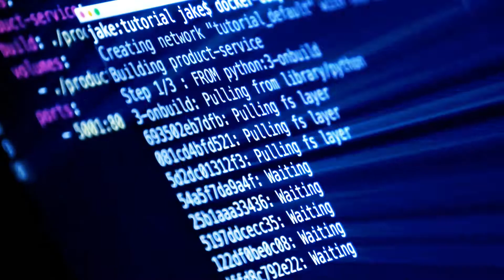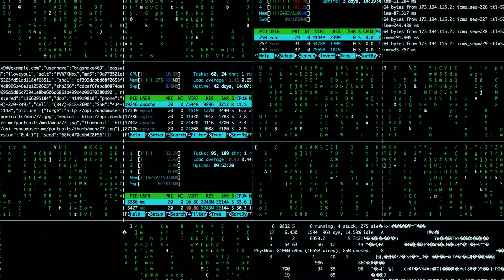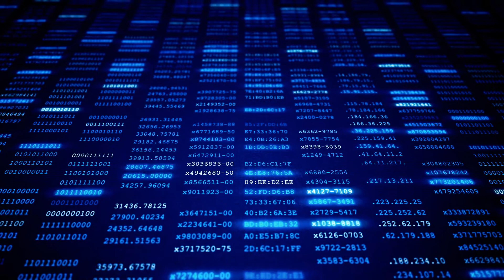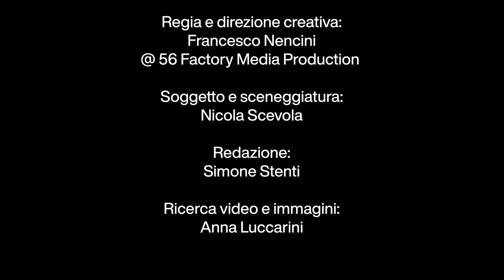“Internet, Italia” - Puntata 6, secondo tempo - On Air su Class Cnbc by 56 Factory Media Production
"Internet, Italia" è una docuserie curata e diretta dal regista Francesco Nencini per Class Cnbc e prodotta da 56 Factory Media Production.
La sesta puntata del documentario "Internet, Italia" che ricostruisce l'avvento di Internet in Italia è andata in onda sulla piattaforma Class Cnbc e Milano Finanza nel novembre 2021.

Nel secondo tempo sono intervenuti:
Prof. Mario Rasetti, Presidente della Fondazione ISI
Matteo Lo Presti, Executive Corporate Vice President STMicroElectronics
Prof. Luciano Lenzini, Professore Ordinario Università di Pisa
Alberto Di Meglio, Coordinator CERN Quantum Technology Initiative

Il programma, diviso in sei puntate da circa 20 minuti l’una, racconta la nascita e lo sviluppo di internet in Italia attraverso interviste ai personaggi che ne hanno segnato la storia. Una narrazione messa in parallelo all’evoluzione di Class Editori, realtà nata lo stesso anno di internet, che debutta presto nell’editoria elettronica trasformandosi con successo in fornitore di servizi multimediali.
Il programma è declinato su un asse temporale che parte dal 1986, l’anno in cui l’Italia si collega per la prima volta a internet. E arriva ai giorni nostri ripercorrendo le tappe fondamentali e mostrando i teatri che hanno fatto da sfondo alla storia delle rete italiana. Partendo da fatti di cronaca, gli intervistati illustrano attraverso aneddoti vissuti in prima persona, eventi e snodi che hanno portato alla diffusione in Italia di quella che in molti definiscono la più grande invenzione dopo l’energia elettrica.
Le puntate raccontano lo sviluppo del fenomeno principalmente dal punto di vista economico, senza ovviamente tralasciare quello tecnologico, scientifico e sociale. Attraverso le testimonianze dei fondatori delle principali società cresciute in Italia grazie alla rete si toccano diversi temi, anche globali, quali lo sviluppo dei crimini informatici, le sfide nella gestione dei dati e la trasformazione del concetto di privacy; per terminare volgendo lo sguardo al futuro per cogliere cosa sarà l’internet del domani e capire dove sarà l’Italia in questo contesto.

"Internet, Italia" è una produzione Class Cnbc by 56 Factory Media Production
Direttore: Andrea Cabrini
Videdirettore: Franco Tagliaferri
Redattore Capo: Simone Stenti
Regia e direzione creativa: Francesco Nencini
Soggetto e sceneggiatura: Nicola Scevola
Ricerca video e immagini: Anna Luccarini
Montaggio: Federico Milan @ RED-LINE
Post produzione audio: Stefano Monzio Compagnoni @ RED-LINE
Post produzione video: Roberto Maltagliati @ RED-LINE
Operatori: Luis Bavestrello, Luigi Dell'Elba, Diego Falcone, Luca Melis, Luigi Pantusa, Luca Pasciullo, Matteo Peri, Andrea Piramidal e Luca Serani.